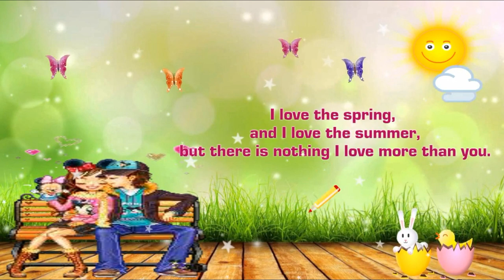Romantic Good Morning My Love Greeting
Romantic Good Morning Greeting | Romantic Good Morning Messages And Quotes.